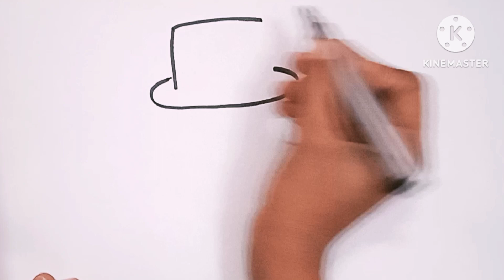Snowman Drawing | Snowman Drawing, Painting and Coloring for Kids & Toddlers| Easy Drawing